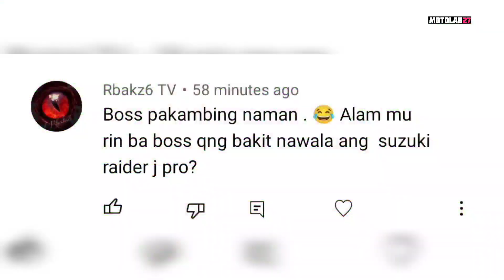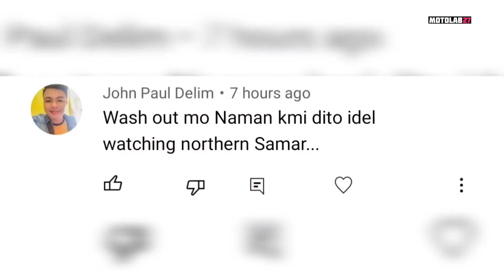KAWASAKI ZX-4R ILALABAS NA!